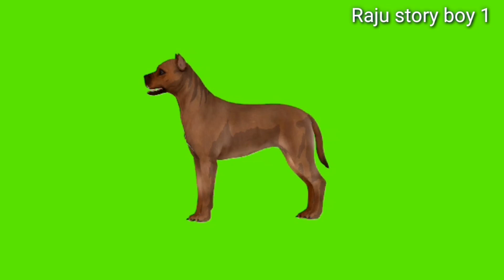green background cita ka video